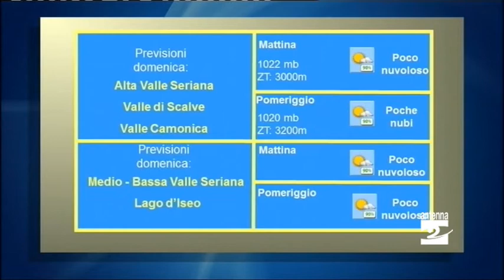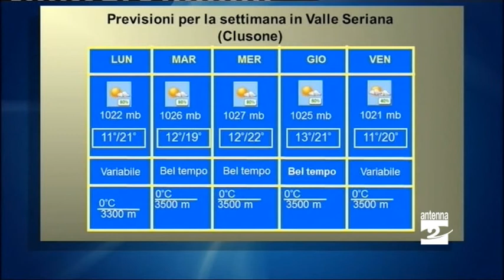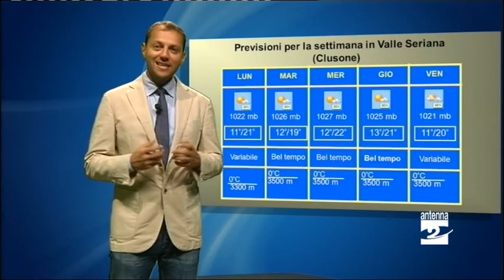L'Anticiclone si rafforza e regala bel tempo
Perturbazioni in ritirata: l'Anticiclone si sta prendendo gran parte dell'Europa, Italia compresa. Questo garantirà bel tempo per diversi giorni con temperature miti e assenza di precipitazioni. Le massime saliranno sopra la media anche di 3/4 gradi. Un cambiamento è atteso nel fine settimana. Nel video, le previsioni per la settimana a cura del meteorologo Matteo Lacavalla.